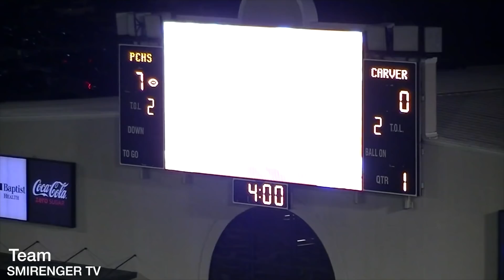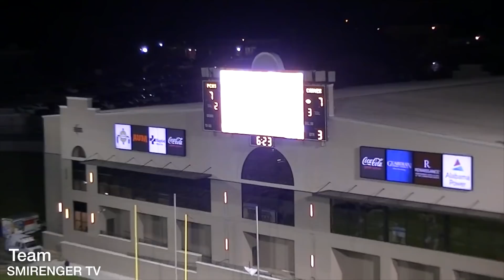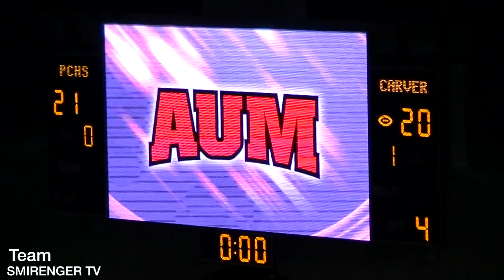Carver (20) at 🏈Park Crossing (21) week 9 Highlights!